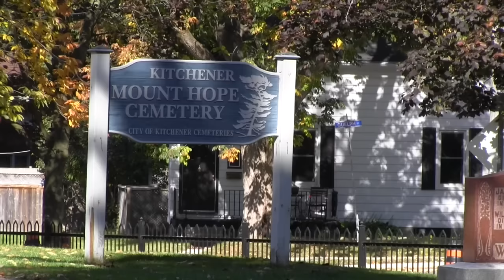Fr Terry McGuire, CR - Faithful Resurrectionist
Highlights of Fr. Terry McGuire's Vigil and Funeral Mass on Oct 7th and 8th, 2015.  May he rest in the peace of our Risen Lord.